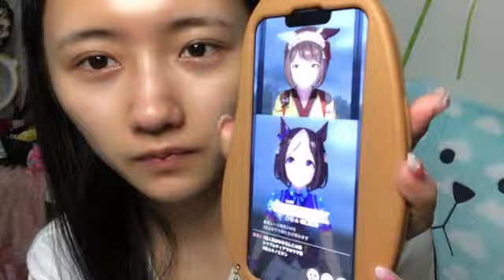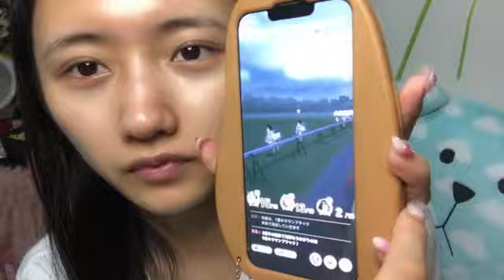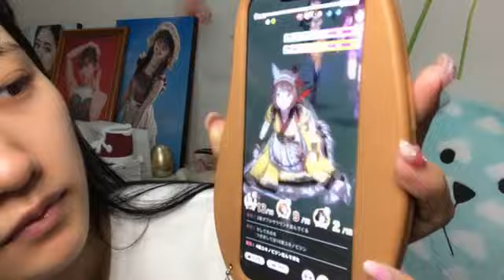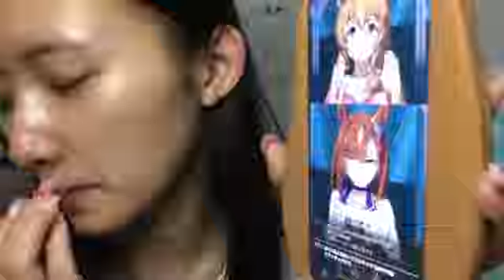SHOWROOM 門脇実優菜 2024年10月01日06時48分14秒